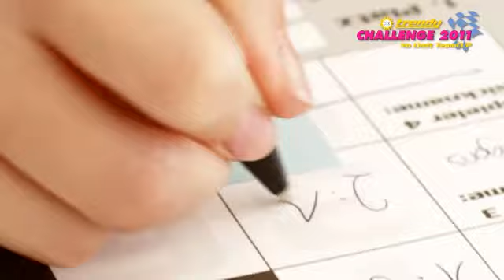Trendy Challenge 2011 - das Finale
Am 21. Oktober startete das heißersehnte Finale der 7. Merkur Trendy Challenge. 34 Teams aus Deutschland und Bosnien haben sich als Team der Herausforderung gestellt: Wer ist das Beste Team am Merkur Trendy in 2011? Die Wettkampfspiele waren in diesem Jahr Pyramids, Power Shields und Haihai. Im Doppel-K.o.-System traten alle Teams gegeneinander an bis am Ende des Tages die Platzierungen fest standen. Es war wieder ein spannendes, stimmungsvolles und einfach sonniges Wochenende.
Wollt Ihr auch bei einem Event mal dabei sein?